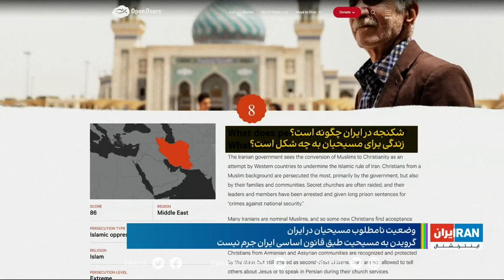گرویدن به مسیحیت طبق قانون اساسی ایران جرم نیست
مسیحیان نوکیش درباره حقوق خود برای داشتن کلیسا می‌پرسند
گزارشی  از رضا کهنسال، ایران اینترنشنال